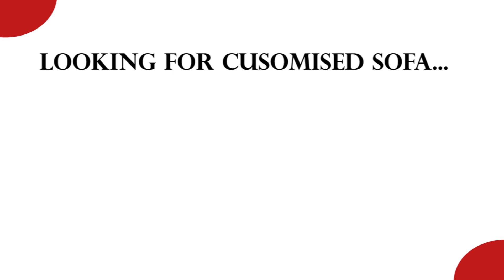FILIP 2 SEATER SOFA BY FEBONIC FURNITURE.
Febonic range of sofa set brings impeccable aesthetics and design value to your interiors. It is made with finest fabric and takes hours of craftsmanship before we ship it to our beloved customers.

Bucket Style Sofas have rounded or contoured back. The earliest bucket sofas had high sides and were named for their resemblance to buckets.
Undoubtedly, the sofa set is the star of your living room interiors. It’s the place where you read the newspapers, where your family and friends make endless memories and conversations and perhaps, the spot of your afternoon naps and lounging while watching your web series.
So, before you go deep and dig for the latest sofa set designs, we have put here the best 5 sofa set designs offered at the best prices.

Explore our fantastic collection of sofa set designs on our website to give the spellbound impression of your home interiors. Experience the fine craftsmanship and premium-designed products that you completely deserve.

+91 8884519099            When you spend over Rs 5000

90 DAYS RETURNS                             SECURED PAYMENTS
 If goods have problem.                     100% Secure Payments

SPECIAL DISCOUNT! Get 10% Flat Discount on all products.

FACTORY ADDRESS
Yewbelle Home Solutions Private Limited
No.17/4, Sri Kanaka Nilaya,Veerabhadrappa Vabasandra, Hulimagala Post jigani Hobli , Anekal, Taluk,